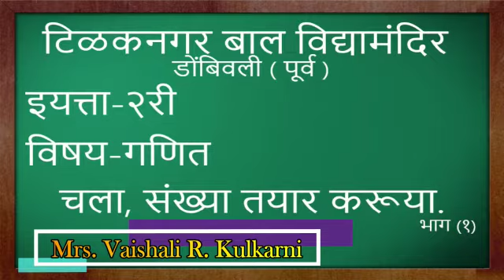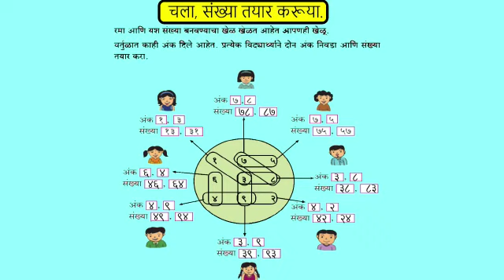इयत्ता दुसरी गणित चला, संख्या तयार करूया (भाग १)